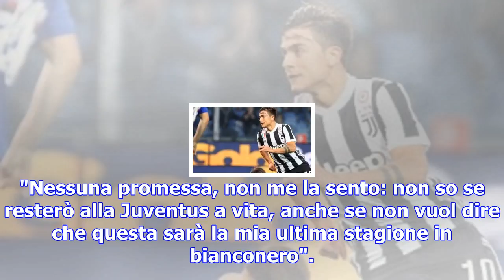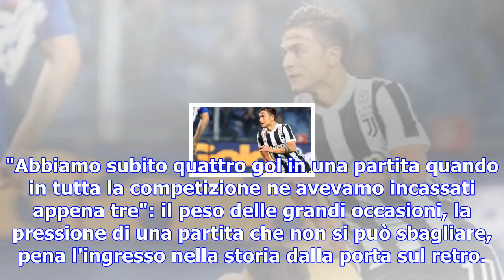Juventus, dybala: "restare a vita? non posso prometterlo''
TORINO - L'avvicinamento della Juventus alla sfida di domani sera con il Barcellona è scosso dalle p...